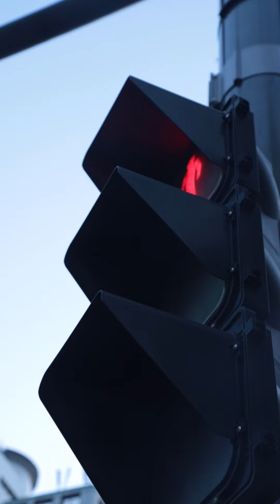IM ALIEN Lynette story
Let talk about soul mate.
Meet  Lynette .  she is  from kenya currently living here in South Korea for 10 years now  as Student . she is sharing her journey with us and her point of views when it come to find love.